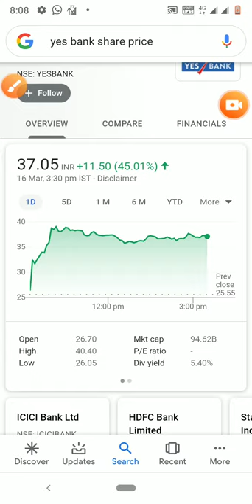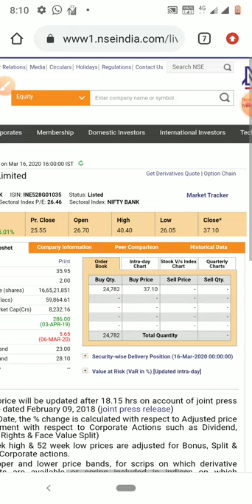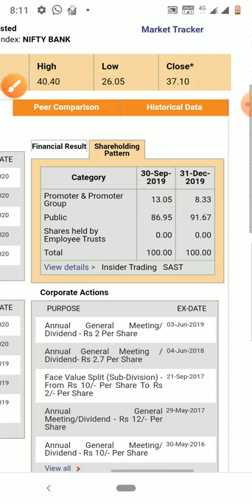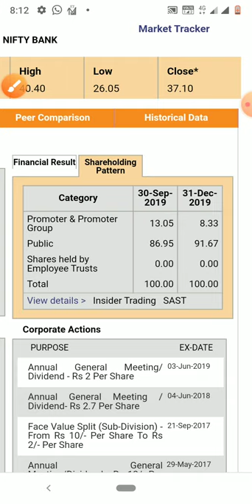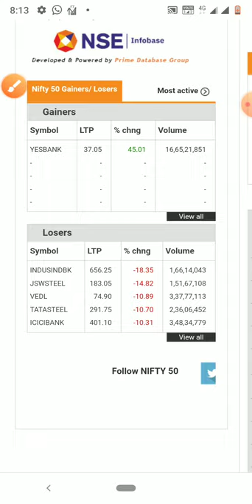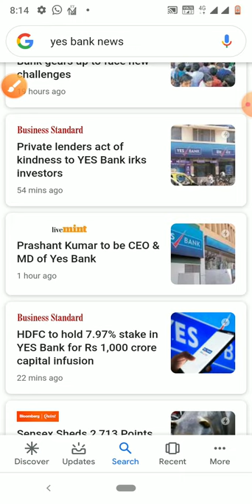Yes Bank NIFTY 50 Ka king 50% भयंकर तेजी